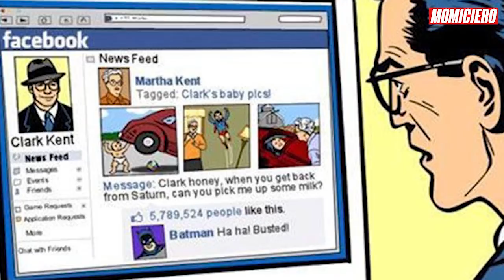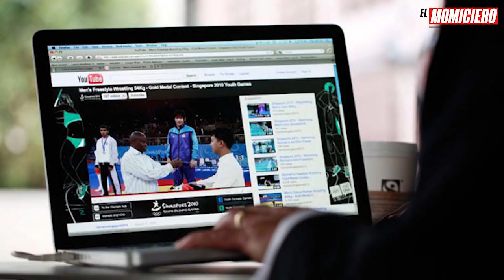El Momiciero: Alemanes, Ratas eléctricas, Tortugas deformes y más